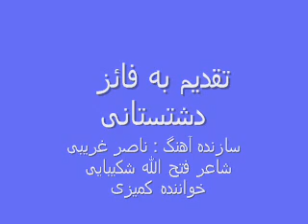Naser Gharibi: Taghdim Be Fayez-e-Dashtestani تقدیم به فائز دشتستانی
Composer: Naser Gharibi
Lyrics: Fathollah Shakibaee
Singer: Mosayeb Komayezi